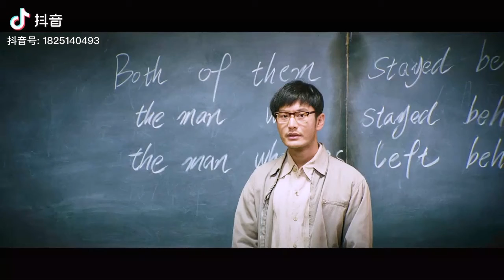쌤 화났어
你们可不可以不要在课堂上睡觉
너희들은 수업에서 안 자면 안 돼?
你们上的是最好的大学
너희들이 다니는 곳은 최고의 대학이야
你们的父母花了半辈子的辛苦钱把你们送到这
너희들 부모님께서 반평생 고생한  돈을 써서 너희들을 여기에 보내주신게
不是让你们来睡觉的
자라고 한 건 아니잖아
如果你们实在不喜欢听我讲课
만약 여러분이 정말로 제 강의를  듣는 것을 좋아하지 않는다면
你们可以走
너희들 나가도 돼